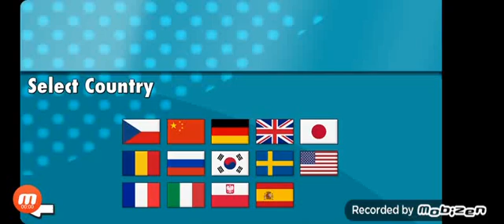TABLE TENNIS 3D 🏓🏓